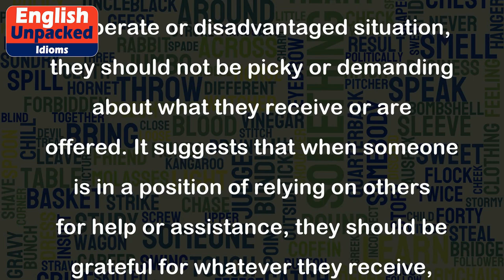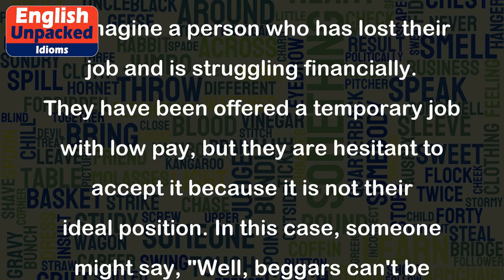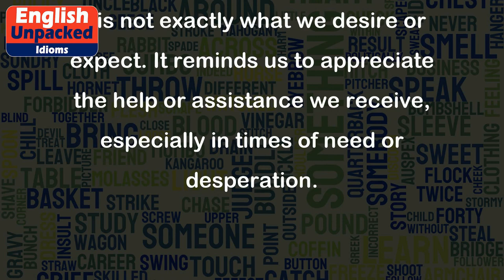Beggars can’t be choosers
The idiom "Beggars can't be choosers" is a popular expression in the English language. It is used to convey the idea that when someone is in a desperate or disadvantaged situation, they should not be picky or demanding about what they receive or are offered. It suggests that when someone is in a position of relying on others for help or assistance, they should be grateful for whatever they receive, rather than being selective or demanding.
This expression is often used to remind people to be grateful for what they have, especially in situations where they are dependent on the generosity or kindness of others. It emphasizes the idea that when we are in need, we should not have high expectations or be overly selective about what is given to us.
Here are a few examples to illustrate the usage of this idiom:
1. Imagine a person who has lost their job and is struggling financially. They have been offered a temporary job with low pay, but they are hesitant to accept it because it is not their ideal position. In this case, someone might say, "Well, beggars can't be choosers. You should take whatever job you can get at the moment."
2. Suppose a person is looking for a place to stay after their apartment lease ends, but they are having difficulty finding a suitable option within their budget. A friend offers them a spare room in their house, but it is not in the ideal location. The person might say, "I guess beggars can't be choosers. I'll have to accept the room even though it's not exactly what I wanted."
3. Let's say a student needs to borrow a textbook for an important exam, but the only available option is an older edition. The student might say, "I know it's not the latest edition, but beggars can't be choosers. I'll have to make do with what I can get."
In all these examples, the idiom emphasizes the importance of being grateful for what is offered, even if it is not exactly what we desire or expect. It reminds us to appreciate the help or assistance we receive, especially in times of need or desperation.